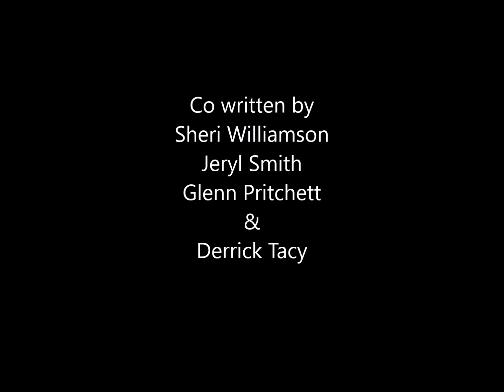GONE - Derrick Tacy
Derrick Tacy